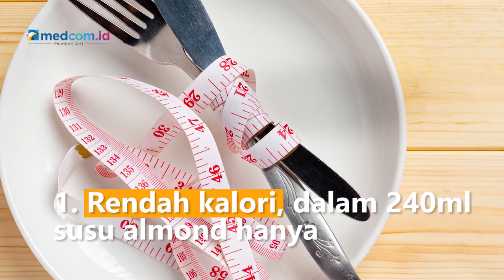Bebas Laktosa, Susu Almond Jadi Alternatif Susu Sehat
Susu almond kerap dijadikan sebagai susu alternatif yang menyehatkan karena beragam manfaat didalamnya. Susu ini berbahan dasar kacang almond dengan tekstur yang lembut seperti krim dan rasa kacang yang khas. Berikut beberapa kelebihan dan manfaat susu almond:
1. Rendah kalori, dalam 240ml susu almond hanya mengandung sekitar 30-50 kalori
2. Rendah kandungan gula
3. Tidak mengandung laktosa
4. Kaya antioksidan untuk lawan radikal bebas
5. Baik untuk tulang dan gigi karena kaya kalsium
6. Bergabung dengan komunitas food vlogger